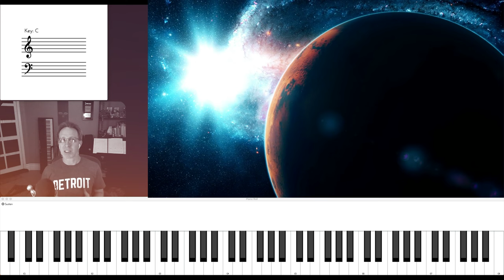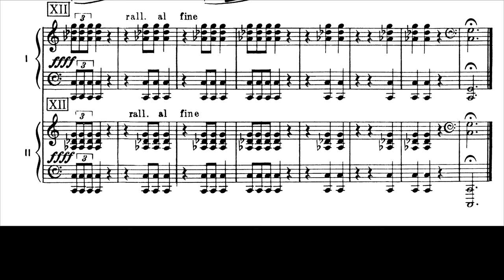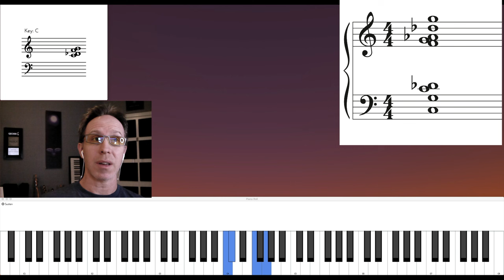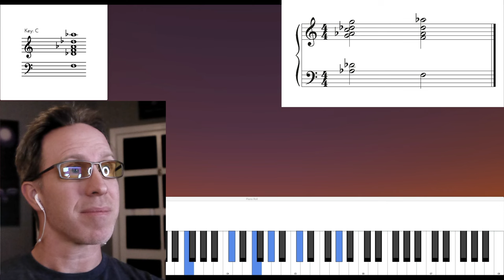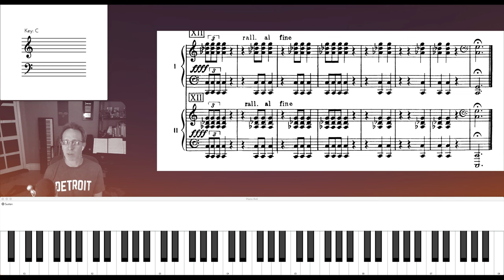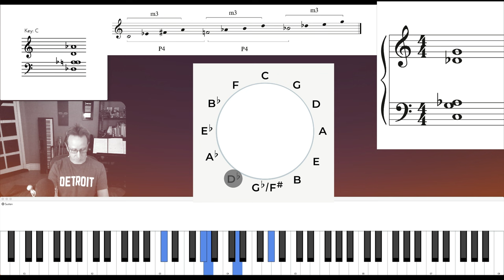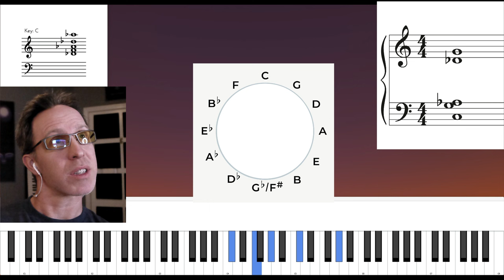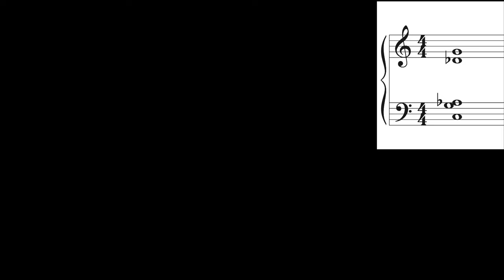What is the Mars chord?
Analysis of the final chord from Mars from The Planets by Gustav Holst